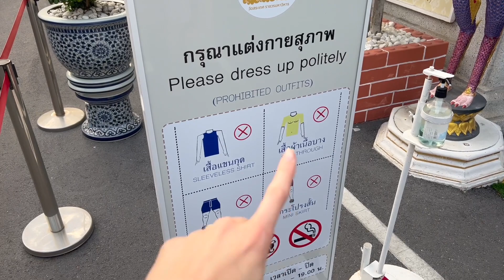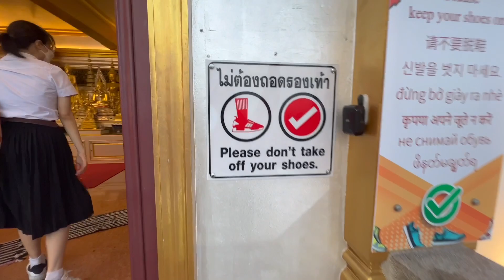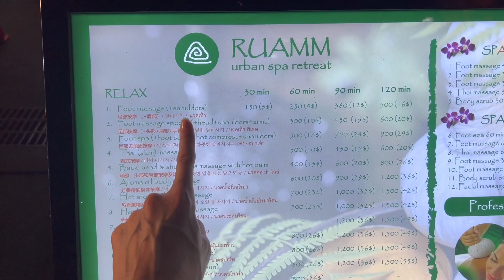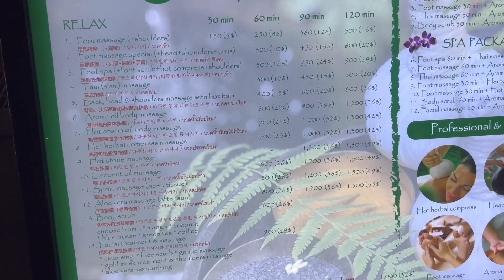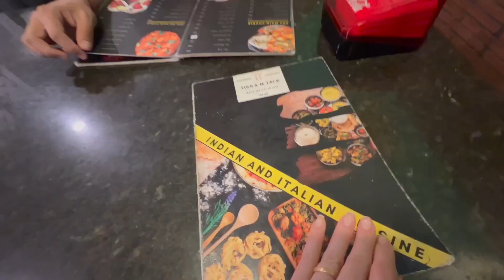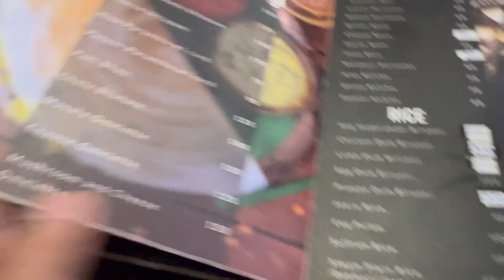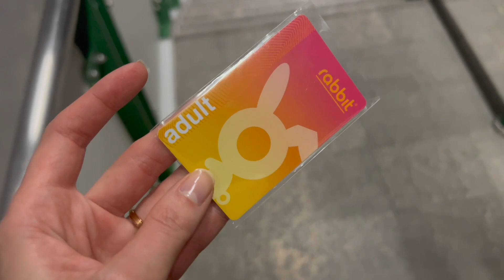Veja o que fazer em Bangkok à noite 🇹🇭 Red light, Massagem Thai, Pôr do sol no Templo Budista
HELLO! No vlog de hoje levei vocês pra uma passeio mais noturno, começando pelo Templo THE GOLDEN MOUNT, onde vimos (ou tentamos ver) o pôr do sol lá de cima. A vista é espetacular e vale muito a pena conhecer. A entrada custa R$15,00 por pessoa e funciona de Segunda a Domingo, das 7AM às 7PM.

Em seguida pegamos um tuk-tuk e fomos até a famosa KHAOSAN ROAD conhecer, almoçar e fazer uma massagem tailandesa. Pagamos cerca de R$38,00 em 1h de massagem e foi muito boa! Seguimos mostrando a rua, os insetos no palito e como encheu de gente conforme foi ficando tarde.

Por último fomos na famosa SOI CAWBOY STREET, uma das famosas RED LIGHTS da cidade e mostrei as moças na rua chamando a atenção dos homens para fazer programa. Foi muito diferente e interessante de observar, achamos a energia do lugar pesada, então ficamos bem pouco, só para vocês verem e matar a curisidade.

Pegamos o metro para voltarmos e comentei sobre o CARTÃO RABBIT e os valores altos do metro.

🟣 LUGARES VISITADOS:
The Golden Mount (Entrada R$15,00/pessoa)
Khaosan Road
Soi Cowboy Street

💁🏼‍♀️ SOBRE MIM:
Hello! Me chamo Camila, tenho 33 anos e viajo o mundo com o meu marido desde Abril de 2022. Sou original de São José dos Campos - SP. Atualmente trabalho como Coach e Analista de Perfil Comportamental.

🎥 SOBRE O MEU CANAL:
Criei este canal em Setembro/22 para documentar as minhas viagens e compartilhar dicas.